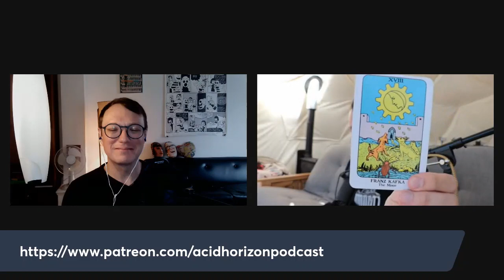[Talk Gnosis] The Philosopher's Tarot w/ Craig From Acid Horizon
Craig from the philosophy podcasts Acid Horizon and Inner Experiences joins us to discuss the Philosopher's Tarot that he's created. While possessing a sense of humour and lightness, the deck is a deep exploration of philosophy and a great tool for encountering the thinkers depicted and their ideas.